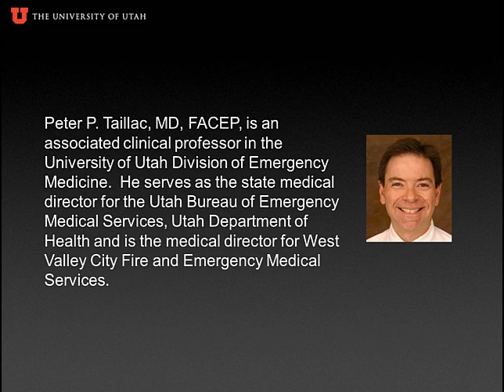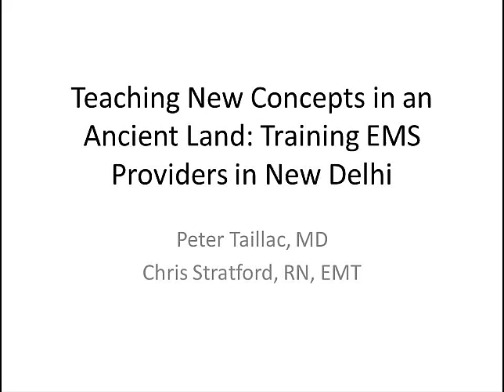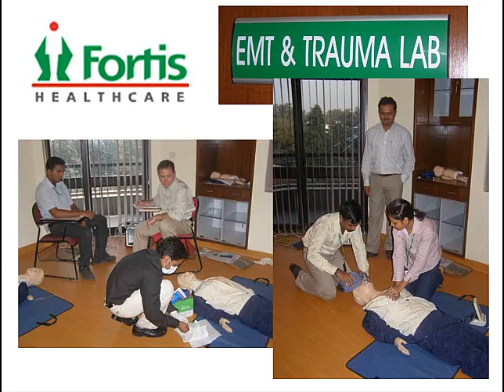Teaching New Concepts in an Ancient Land: Training EMS Providers in New Delhi